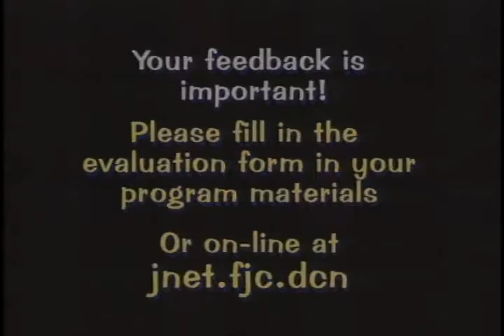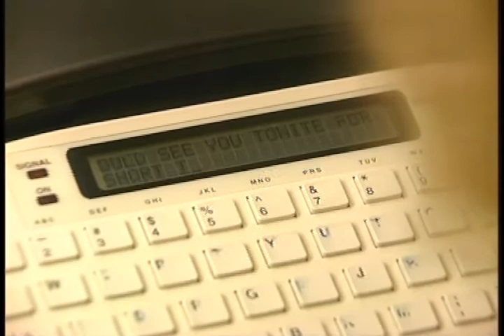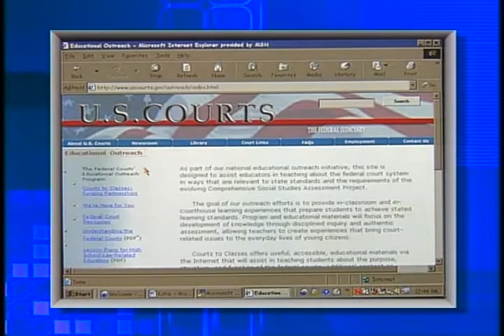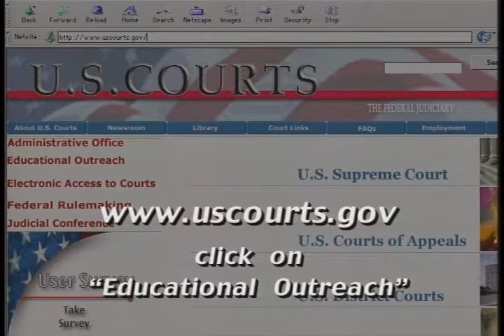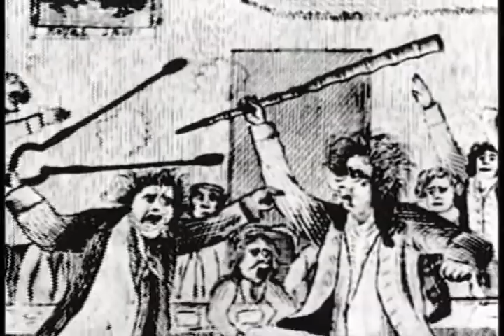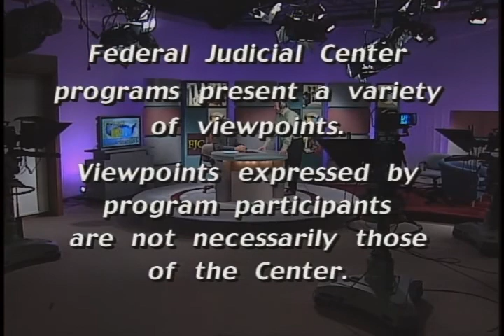Court to Court - May 2002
2002 Federal Judicial Center gov.ntis.ava21131vnb1 4329-V/02 Federal Judicial Center - In this edition, we visit two courts (W.D. Wash. and Bankr. S.D. Ohio) to learn how they help employees who use wheelchairs, who have repetitive stress injury, and who are hearing-impaired. The Administrative Office of the U.S. Courts files a report on how two courts (E.D. Mo., W.D. Ky.) prepared for and led the "Open Doors of Justice" outreach initiative for high school students. A "Moment in Court History" takes us back to the early years of our country and a trial under the Sedition Act of 1798 for libeling President John Adams.